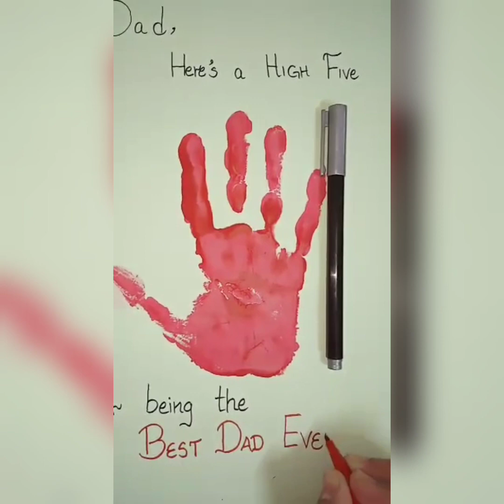simple and easy to make cards for father's day (part 1)